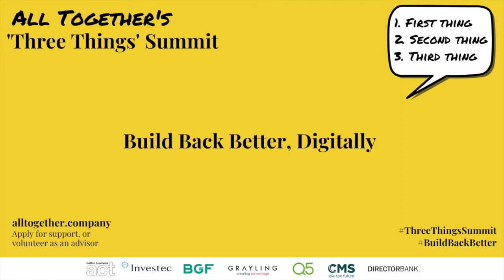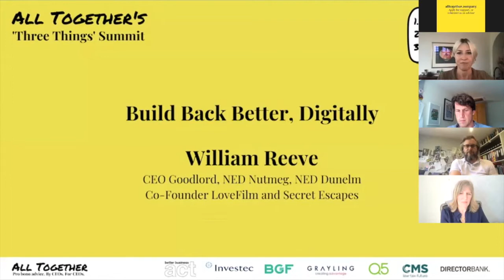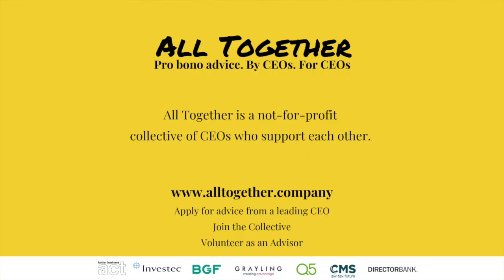The 'Three Things' Summit: Build Back Better, Digitally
The full recording of day 1 of All Together's 'Three Things' Summit: Build Back Better, Digitally.

Features a keynote speech from William Reeve (Goodlord, Nutmeg and Dunelm).

Follows a panel discussion including Gabrielle Hase (Soleberry), Anthony Fletcher (Graze), Tobin Ireland (Smartpipe) and Jill Easterbrook (Boden).

for more information about what we do.